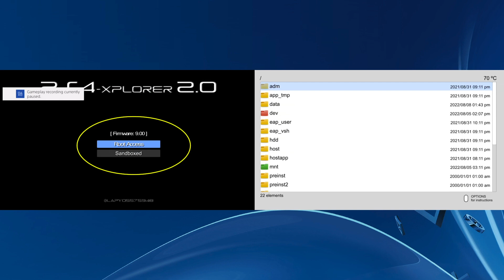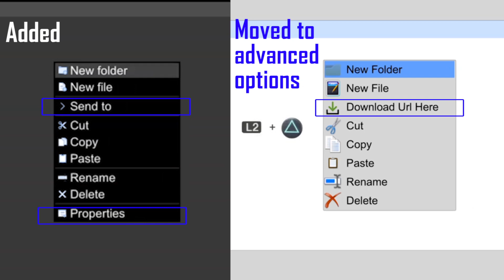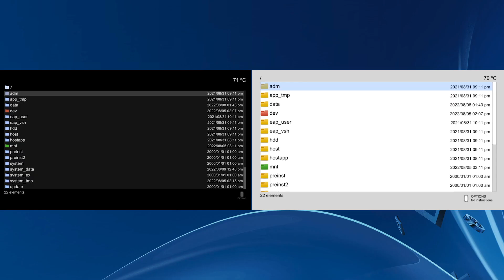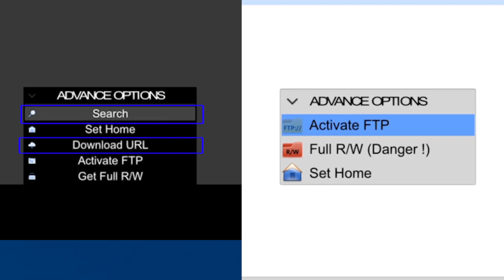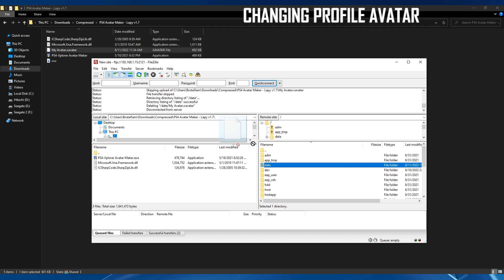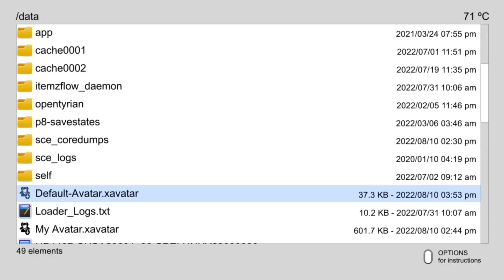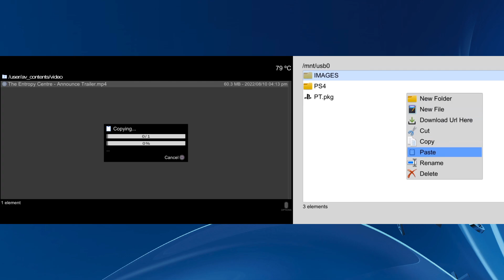PS4 Xplorer 2.0 Released, Testing and Comparing to v1.34